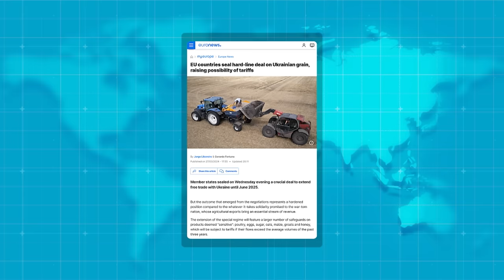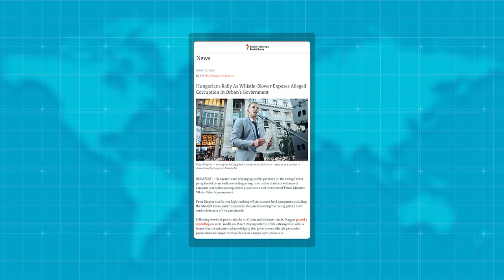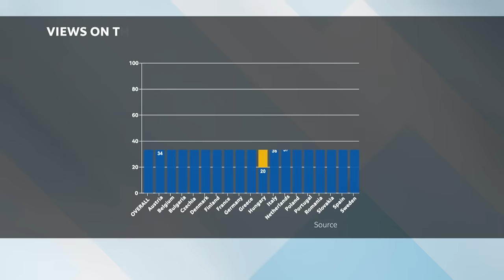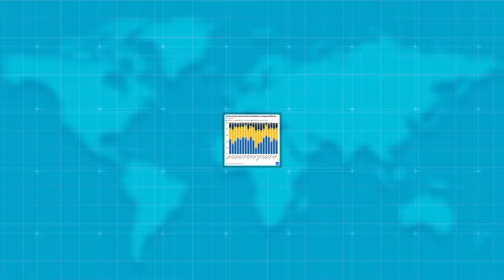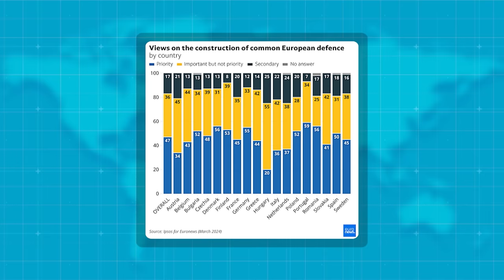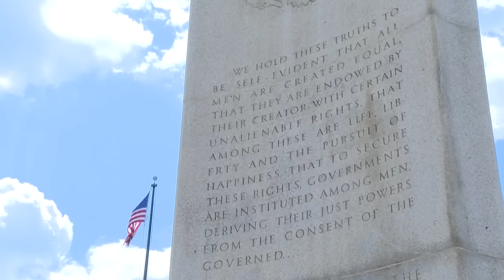European Union’s Strategic Crossroads | Press Corner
Welcome to Press Corner. Our weekly Sunday chat about the past week’s key events with our colleagues in the media here in Central and Eastern Europe. It’s our time to take a breath, step back, and separate facts from rhetoric. Our top stories for this week are of course the continuing dispute between European and Ukrainian farmers. We’ll also take a closer look at politics in Hungary and corruption allegations against Hungarian Prime Minister Victor Orban which have recently come to light. Finally, we’ll review some of the changes in public opinion with respect to the severity of Europe’s security situation.